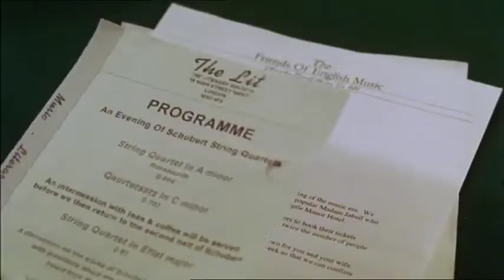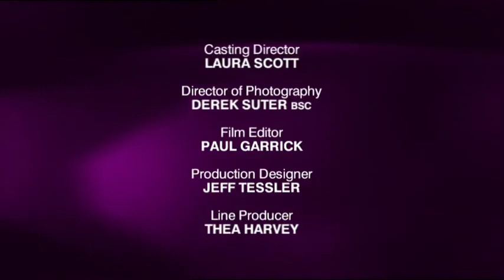William and Mary S2E5